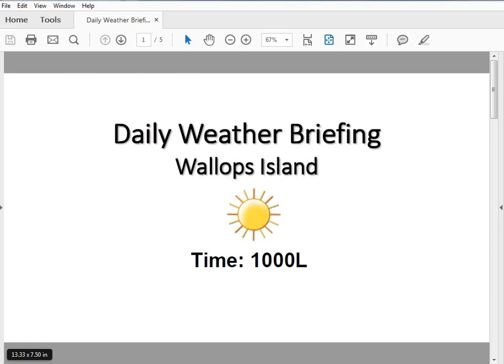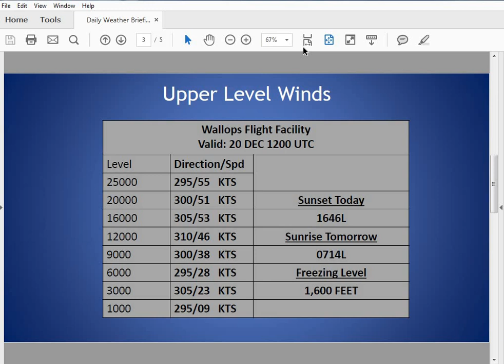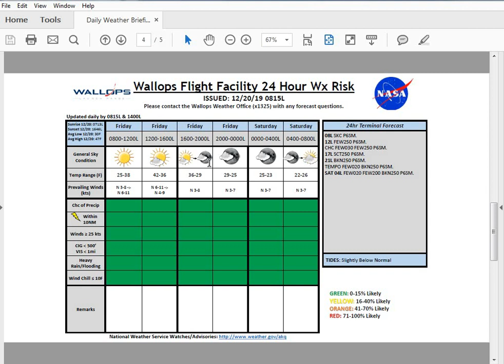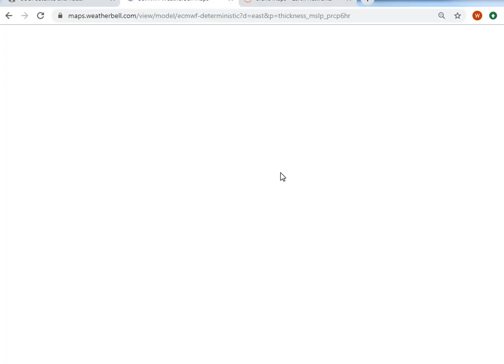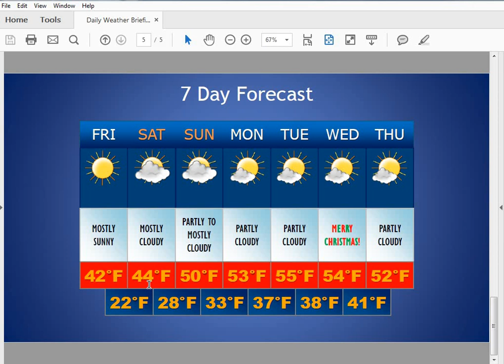1000L 12 20 19